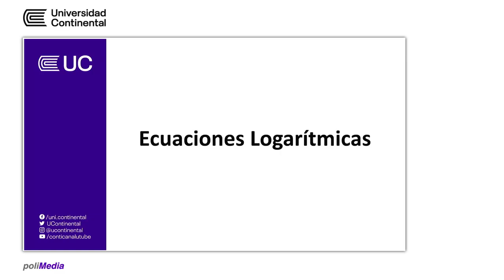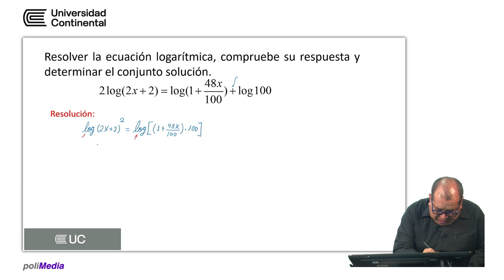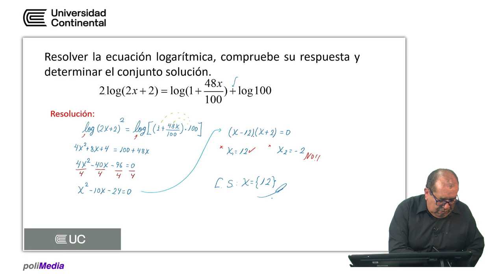Ecuaciones logarítmicas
Tutoría UC